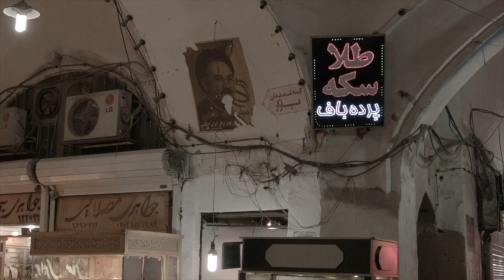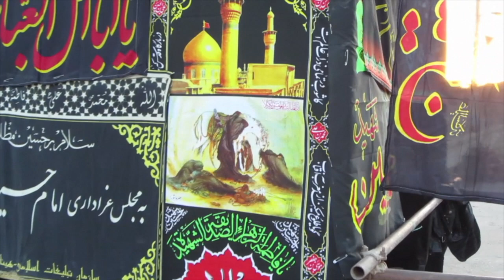Iran 1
Die Menschen im Iran sind sehr herzlich und hilfsbereit. Eine bei uns fast vergessene Tugend, die Gastfreundschaft, ist hier noch häufig anzutreffen, der "Fremde" ist zuallererst Gast und Freund. Man ist noch neugierig, freudig in Kontakt mit dem "Anderen" zu treten. Ein beeindruckendes Land mit großer Kultur und einem perfekten Bussystem. Laßt euch vom Iran überraschen!
Kamera und Schnitt: Markus Rueth